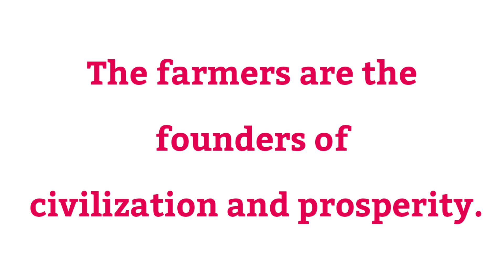Civilization sentence english | make sentence of Civilization | Civilization ka make sentence | Civi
Title :-

Civilization sentence english | make sentence of Civilization | Civilization ka make sentence | Civilization ka sentence

1 :- Civilization sentence
2 :- Civilization in sentence
3 :- Civilization use in sentence
4 :- Civilization use in english sentence
5 :- Civilization use in english
6 :- make sentence of Civilization
7 :- make sentence of Civilization in english
8 :- Civilization make sentence
9 :- Civilization make sentence in english
10 :- Civilization ka sentence
11 :- Civilization ka sentence kya hoga
12 :- Civilization ka sentence kya hota hai
13 :- use of Civilization in sentence
14 :- Civilization sentece english
15 :- make sentence Civilization
16 :- sentence of Civilization
17 :- Civilization ka make sentence